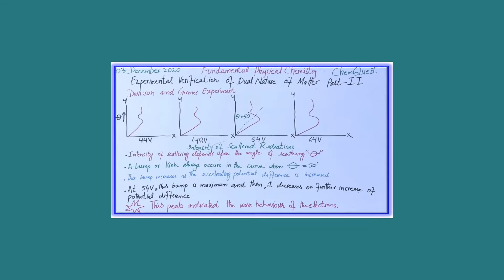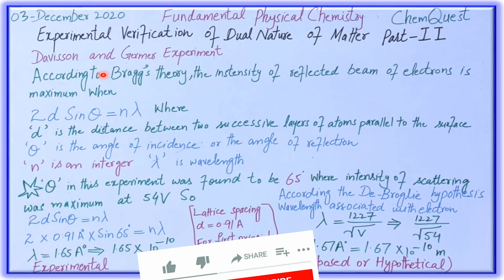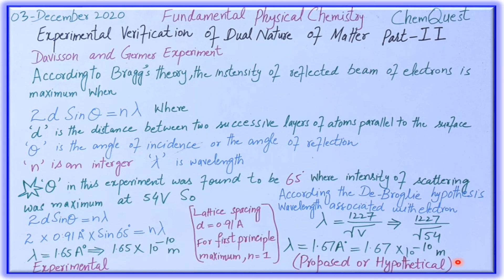Experimental Verification of Dual Nature of Matter Part II (Urdu/Hindi/English)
Wave and Particle Nature of electron is verified with Davisson and Germer experiment.

ual nature of matter is an important concept in JEE physics and is basically the study of different nature that a matter possesses or exhibits. A matter can either display or have a particle nature or wave nature. Various experiments have further been conducted to prove this theory.

Initially, the properties of matter or light were explained in terms of its particle nature. Corpuscular theory of light, etc. were some of the primitive steps that influenced this. Later on, it was experimentally found out that matter does possess the properties of a wave. Hence, the matter is said to possess dual nature, i.e., it has both the properties of a particle and as well as a wave.

Maxwell’s equation of electromagnetism and Hertz experiments on the generation and detection of electromagnetic waves in 1887 strongly established the wave nature of light.

Thus, the wave-particle duality is an important concept in quantum mechanics which describes that every particle or more specifically quantum entity may be expressed as either a particle or a wave. This concept further helps to modify the inability of the classical mechanic’s approach or theories to fully describe the behaviour of the matter.